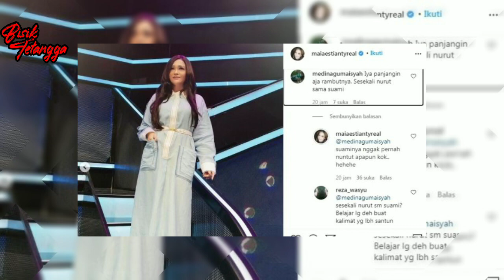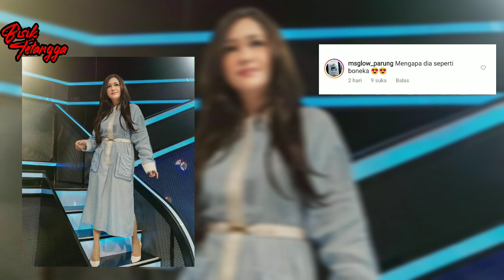Menohok! Maia Estianty Beri Jawaban, Saat Netter Meminta Nurut Pada Suami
Penyanyi Maia Estianty tampil mempesona dalam unggahan terbarunya di Instagram pada Senin (16/8/2021). Di situ, dia membagikan potret dirinya di atas panggung.